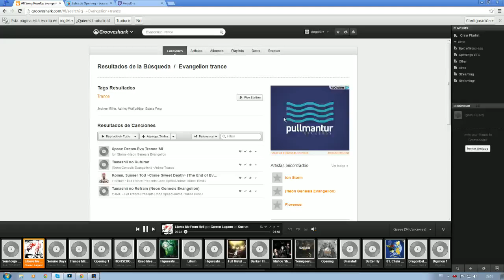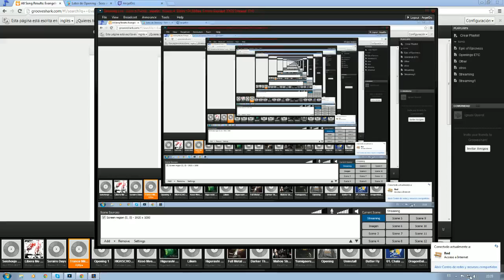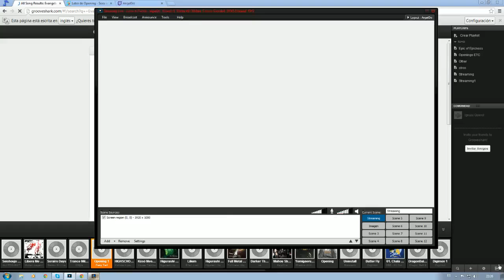League of legends - entrenamiento 2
calentamiento de primera partida --